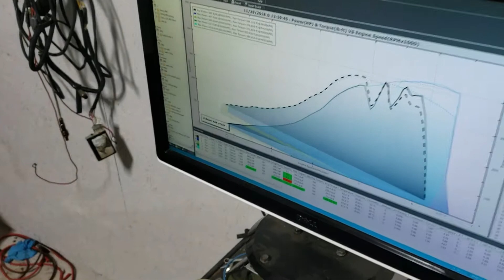White Whale tuning